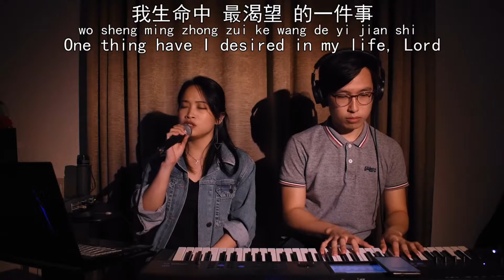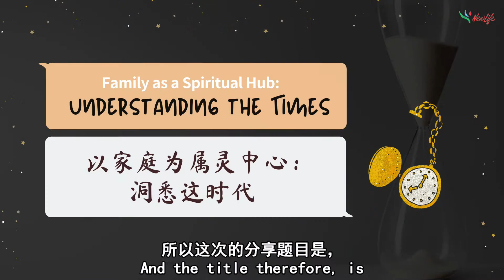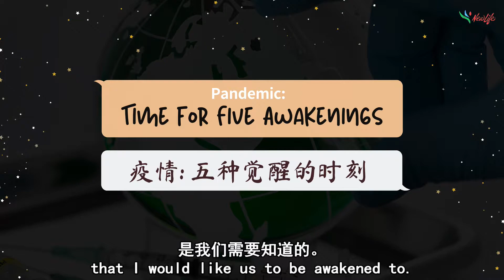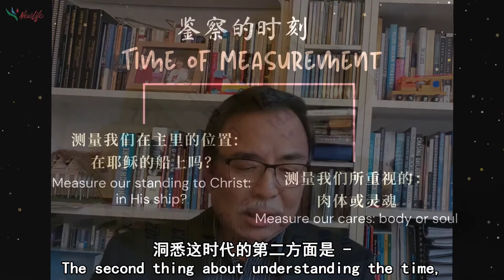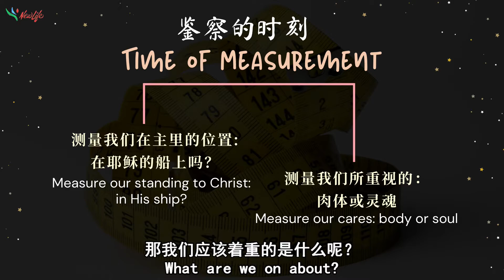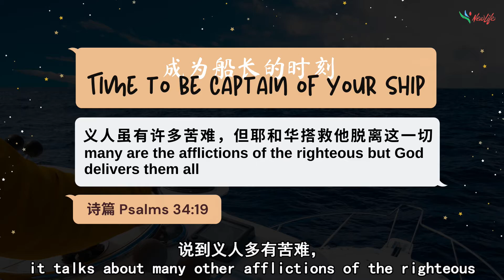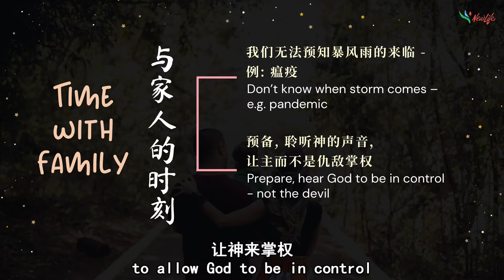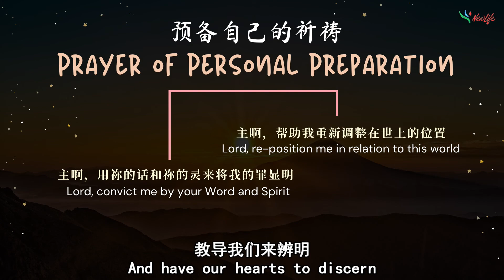Empowered Series | Rev. Jeremiah Yap【Family as Spiritual Hub:Understanding the Times】English Version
得力系列特集Empowered Special Episode🔥

今天，我们很荣幸有新生命总主任牧师， 叶超群牧师为我们分享 "家庭为属灵中心"。不要错过! 👍
Today, we are honored to have New Life Restoration Center group senior pastor, Rev. Jeremiah Yap to share with us on "Family as Spiritual Hub". Don't miss out!